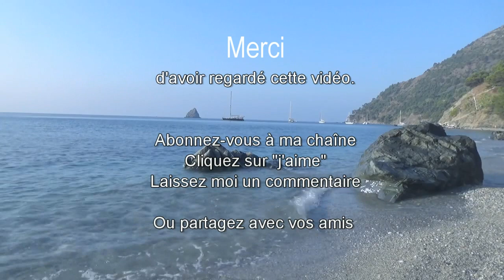Son RELAXANT (25 min.) avec le bruit des vagues et le chant des cigales sur une belle plage du sud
Si les sons des vagues et des cigales vous détendent, écoutez cette vidéo autant de fois que vous le voulez pour vous aider à vous détendre, ou à mieux vous endormir.
Alors concentrez-vous sur ce son et dans 25 minutes !!!

COMMENT ME SUIVRE
1. Retrouvez-moi sur mon Site/Blog
2. Retrouvez-moi sur ma page Facebook
3. Retrouvez-moi sur Mon Tweeter